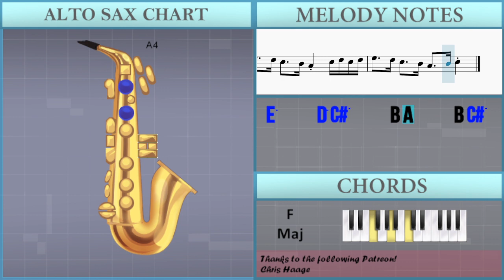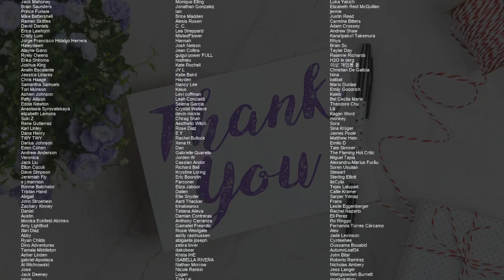How to play Closer Than This by Jimin on Alto Sax (Tutorial)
Comment and let us know how the videos have helped you. It keeps us going! :)The easiest way to learn how to play Closer Than This by Jimin on the alto sax. It's a alto sax tutorial for Closer Than This by Jimin.

EasyMusicLesson teaches you to play the your favorite instrument, through easy and simple animation so that you too can learn how to play Closer Than This by Jimin on the alto sax easily. A alto sax tutorial with visual animation graphic.

Chords of Saxophone arrangement:
F Maj   F Maj   E Min   E Min   A Min   D Min   D Min   D Min
D Min   E Min   A Min   F Maj   F Maj   E Min   E Min   D Min
D Min   G Maj   G Maj   G Maj   G Maj   G Maj   G Maj   C Maj
G Maj   A Min   F Maj   C Maj   G Maj   A Min   F Maj   F Maj
F Maj   E Min   E Min   A Min   D Min   D Min   D Min   D Min
E Min   A Min   F Maj   F Maj   E Min   E Min   D Min   D Min
G Maj   G Maj   G Maj   G Maj   G Maj   G Maj   C Maj   G Maj
A Min   F Maj   C Maj   G Maj   A Min

Melody notes of Saxophone:
F#4 C#5 B4 B4 A4 B4   F#4   C#5 B4 B4 A4 B4   F#4   C#5 B4 B4 A4
B4   A4   A4   B4         C#5 B4 B4 A4
B4   F#4 F#4 C#5 B4 B4 A4 B4   F#4   C#5 B4 B4 A4
A4   B4   C#5   C#5 B4 A4         E4 F#4
A4 F#4 A4 F#4 A4 F#4 A4   B4         E4 F#4
A4   A4 A4   F#4 A4 C#5 B4       A4   E4 F#4
A4 F#4 A4 F#4 A4 F#4 A4   A4 B4       E4 F#4
A4   A4 A4   F#4 A4 C#5 B4       A4 C#5 E5 F#5
E5 E5     D5 D5     C#5 C#5     E4
B4   B4 B4   A4 B4   C#5   B4 A4     F#4 E4
C#5   B4   B4 B4   B4   B4 B4   A4   B4
B4 C#5     C#5   C#5 B4 A4
F#5   G#5   A5   G#5
E5       C#5         C#5 D5 E5 D5
C#5 B4     A4 A4       C#5 D5 E5 D5
C#5 B4     A4 C#5 A4 B4
F#5   G#5   A5   A5
B5   G#5       F#5 E5       A4   A4
A4   B4   C#5     A4   B4   C#5   F#5
E5       F#5       E4 C#5 B4 B4 A4
B4   F#4   A4       F#4   F#4 C#5 B4 B4 A4
B4   F#4   A4       B4   C#5 C#5 C#5 D5 C#5 D5
E5     D5 C#5     B4 A4     C#5 D5 C#5 D5
E5     D5 C#5     B4 A4     C#5 B4 B4 A4
E5     D5 C#5     B4 A4     B4 C#5
C#5 B4 B4 A4 A4
B4 B4 B4 B4 B4 B4 B4 B4 C#5   A4   F#4 E4 E4
A4             C#5 B4 B4 A4 A4
B4 B4 B4 B4 B4 B4 B4 B4 C#5   A4   A4   B4
C#5     D5 C#5     D5 C#5     B4 A4   E4
C#5     D5 C#5     D5 C#5     B4 A4   A4
A4 B4       E4   B4     E4   B4
B4   C#5   A4   A4   A4 B4 C#5   B4 A4 A4
B4     B4     B4 B4 B4 C#5 B4 A4 A4 A4
B4     B4     B4 B4 B4 C#5 B4   A4
A4   B4   C#5   G#5   G#5   E5     B4 A4
A4 B4 C#5 B4     A4
B4   F#4   A4       B4